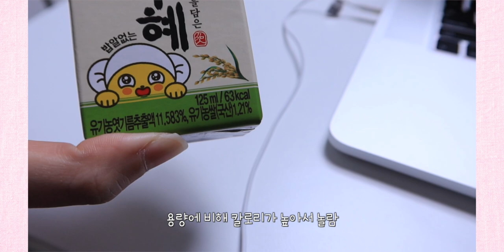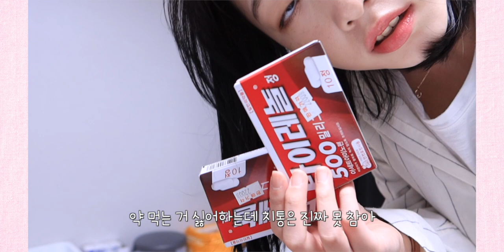[VLOG] 노래 | 셀리스 도넛 | 치과 | BTS | 샌드위치 | 식혜 | 정리 | 선풍기 | 서울 운전 | 먹방 일상 브이로그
안녕 여러분~!
주말에 올리려했던 영상이였는데
BTS 영상들 올리다보니 밀려서 오늘 올리게 되었네요 😣 늦어서 죄송해요 ♥️
저의 일상을 차곡차곡 담아 보았습니다~
오늘도 잘 봐주세요 :)